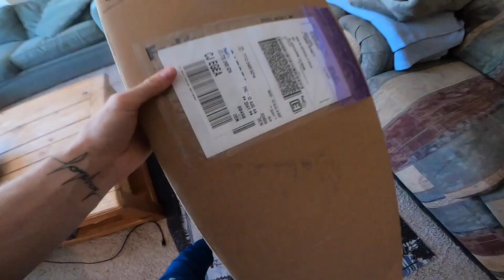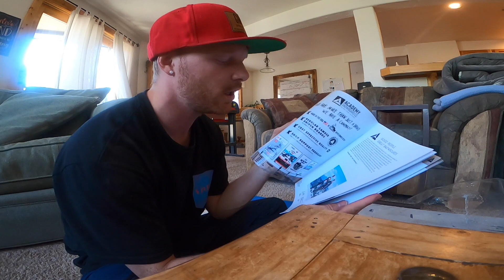Is the Academy PROPACAMBA The Best Board Ever? | My First Review!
Today I review the Academy Propacamba snowboard! In the video I discuss my thoughts not he board, the technology and who's it for. If you're looking to pick one of these up or need more information.

Wanna Work With Me And Become An Awesome Snowboarder?

I Post Tips And Tricks On Instagram Everyday! Go Follow Ya Boi Right Now!

Lost On What Trick You Should Learn Next, Check Out This Free Trick Guide

Scope Out My Snowboard Gear Here.

Burton Cartel Bindings
Burton Photons
Black Puffy jacket
Burton Bibs
Burton Mittens Color : Raw Hide
Goggles: White Anon’s or Outdoor Master Gray
Face mask
Snowboard Tool

Camera Gear:
Gopro 8
Nikon z6
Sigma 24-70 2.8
Fish Eye

Also, check out Johnathan Buckhouse's channel for Daily vlogs and I do guest appearances​ 1x a week!